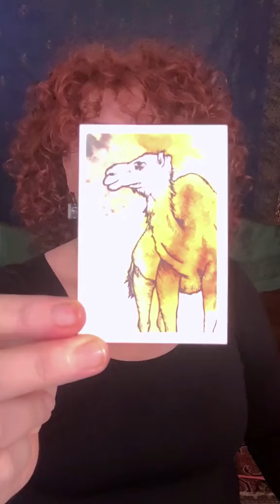tcd Camel energy says put your GO gear on and, yup, you guessed it, GOOO! Complete the project, so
tcd Camel energy says put your GO gear on and, yup, you guessed it, GOOO! Complete the project, solidify that relationship, come to realization NOW!

Check out TonyaJuneMoore.com for more Tarot Cards of the Day and Week! And watch for the next Special Online Event coming soon!